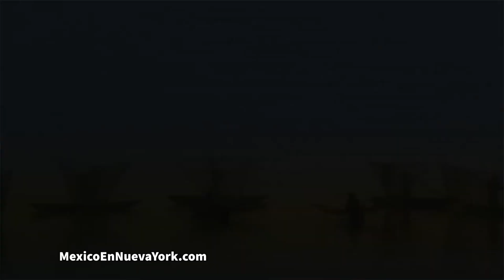Visita México: Visita Michoacán (estado de mariposas monarcas y Día de Muertos).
"Michoacán es una de las regiones más bellas del mundo. Se localiza en el centro occidente de la República Mexicana.

Las ciudades más grandes del estado son su capital Morelia, Pátzcuaro y Uruapan, unidas al mundo gracias a una amplia infraestructura de comunicación como aeropuertos, transporte terrestre y operadoras de turismo receptivo, que facilitan llegar desde cualquier parte del mundo.

Mejor conocido como el alma de México por toda su riqueza en diferentes ámbitos, en Michoacán puedes degustar los diferentes sabores de nuestra gastronomía tan variada; también, ver hermosos paisajes, ya que somos un estado con todo tipo de climas.

En noviembre podrás reencontrarte con tus seres queridos con nuestro ancestral festejo por el Día de Muertos.

Tiempo después verás cómo empiezan a arribar las mariposas monarcas a sus santuarios.

Somos purépechas, listos para conquistarte con tu visita.

Es uno de los estados más ricos en lagos, bosques y otras bellezas naturales como por ejemplo, los Santuarios de la Mariposa Monarca, el Volcán Paricutín, el Parque Nacional Eduardo Ruiz, el Parque Nacional Lago de Camécuaro, así como los lagos de Pátzcuaro, Zirahuén o Chapala, que recibe una notable migración de pelícanos que viajan desde el hemisferio norte durante el invierno.

Además, cuenta con la Costa Sierra a donde llegan para reproducirse diversas especies de tortugas marinas, o los diversos balnearios de aguas frías o termales."_visitmexico.com/michoacan

"México es un gran mosaico que combina preciosos escenarios naturales, ciudades con herencia prehispánica, colonial y moderna, una amplia variedad de manjares exquisitos que deleitan paladares, y fascinantes tradiciones que cautivan al visitante.

Desde la playa hasta la montaña, del desierto a la selva, de la zona arqueológica a la vibrante metrópoli, de lo dulce a lo picante, de la tranquilidad a la algarabía de sus fiestas, México tiene todo lo que busca el turista, que es bien recibido por la calidez de su gente. México tiene 32 estados para enamorarte."_visitmexico.com

Mi nueva sección en mi canal de YouTube: Promoviendo el turismo a México lindo, querido, hermoso, majestuoso. Cada domingo un nuevo video.

Únete y apoya a la comunidad mexicana en Nueva York.